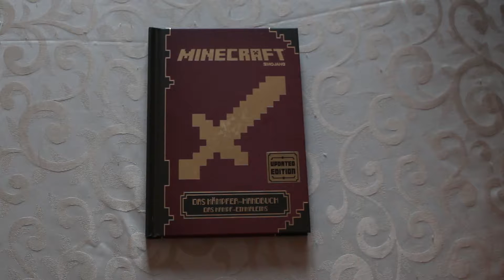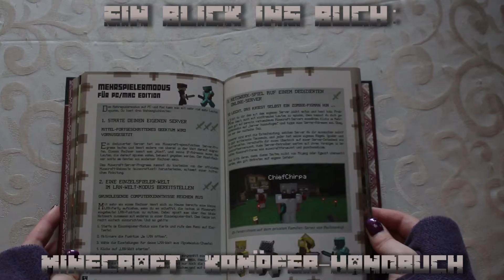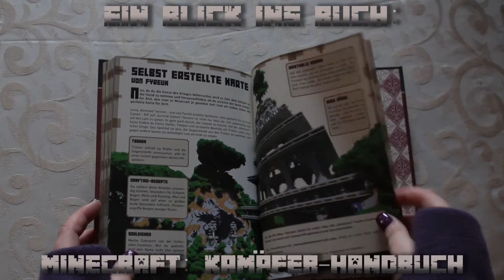KaliKiku packt aus: Blick ins Buch "Minecraft - Das Kämpfer-Handbuch"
Heute werfen wir einen Blick in "Das Kämpfer-Handbuch" von Mojang!

Als ich 2016 endlich Minecraft für mich entdeckte, wollte ich nicht blind ins Abenteuer starten und besorgte mir einige Bücher, um mich ausführlich informieren zu können. Wenn euch Bücher auch lieber sind als unübersichtliche Seiten im Internet, dann zeige ich euch unter anderem dieses Buch. Vielleicht gefällt es euch genauso wie mir! :)

Mit dem Kauf über diesen Link unterstützt du mich, ohne dabei selbst mehr zu zahlen oder Nachteile zu haben. Dankeschön! :)